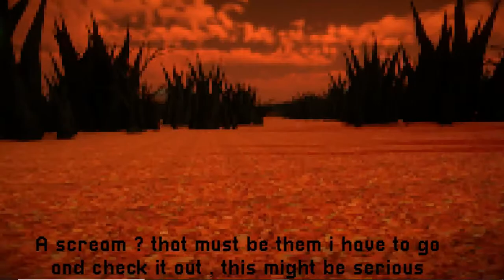Sharp As An Axe : A Camping Horror - [Full] Gameplay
An extremely short game made in less than 4 days.

you went to camping with your friends in the forest but then was surprised by the fact that they weren't there when you woke up so you decide to investigate

- Alcohol Reference
- Strong Language